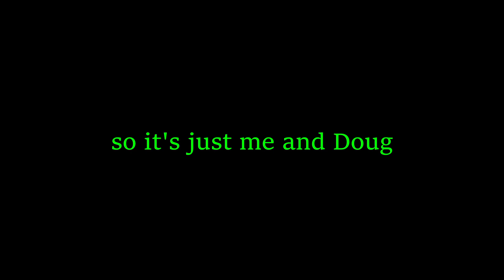Terraria - The Sword Master : Ep8 : Two Dudes One Hole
In this series I strive to get every sword in order on the terraria wiki, some of them are almost impossible to get, but I will try!

One of my friends join me, the Staff Master, aka Doug.